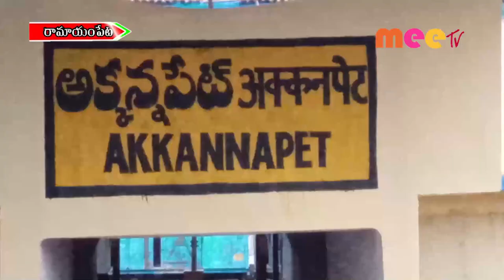హర్షం //11.03.2022//MEE TV NEWS//